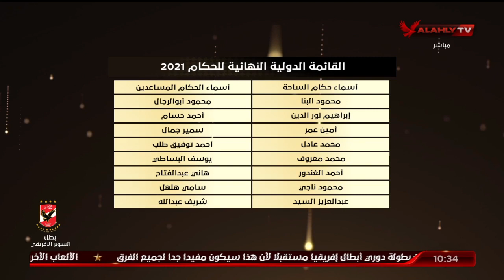الجبلاية ترشح استاد القاهرة أو الدفاع الجوي لاستضافة مباراة جيبوتي والجزائر | البيت الكبير